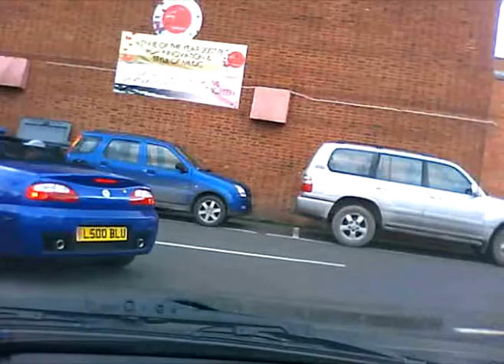The Stiperstones Inn, Worthen, Shropshire to... Part.2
Into Shrewsbury and a tour around the ring road and its many car parks...